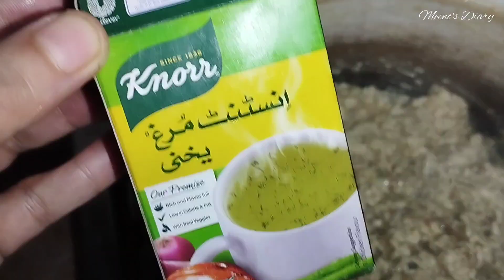𝘾𝙝𝙞𝙘𝙠𝙚𝙣 𝙋𝙪𝙛𝙛 𝙋𝙖𝙩𝙩𝙞𝙚𝙨 𝙍𝙚𝙘𝙞𝙥𝙚 𝙬𝙞𝙩𝙝𝙤𝙪𝙩 𝙤𝙫𝙚𝙣 | 𝙃𝙤𝙢𝙚𝙢𝙖𝙙𝙚 𝙋𝙪𝙛𝙛 𝙋𝙖𝙩𝙩𝙞𝙚𝙨 | 𝙎𝙖𝙫𝙤𝙧𝙮 𝙎𝙣𝙖𝙘𝙠 | 𝙉𝙖𝙨𝙝𝙩𝙖 𝙎𝙥𝙚𝙘𝙞𝙖𝙡😋❤️🥨